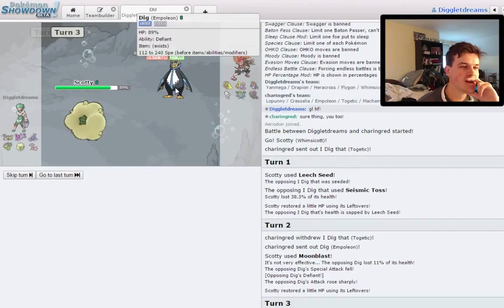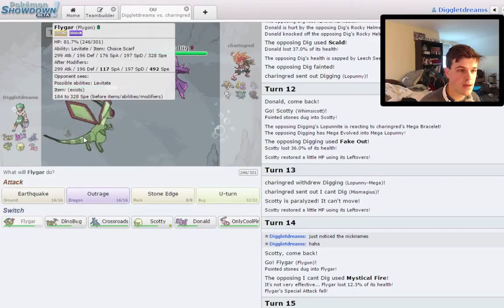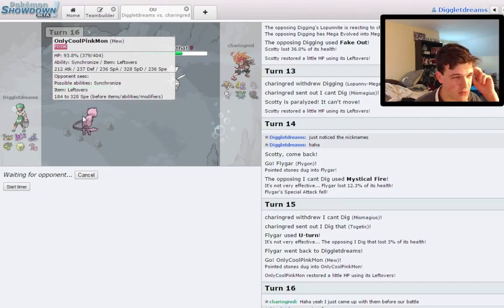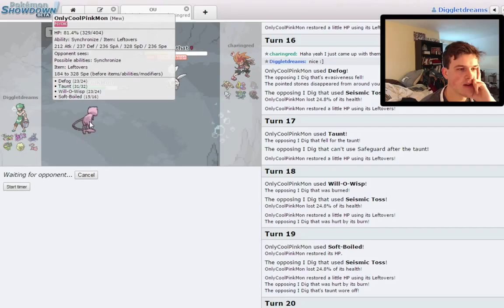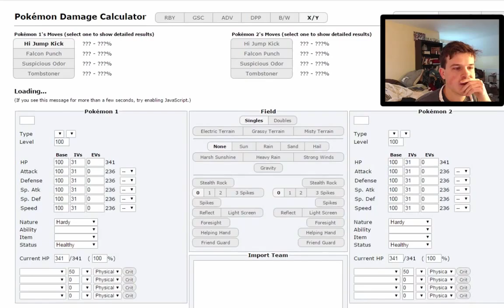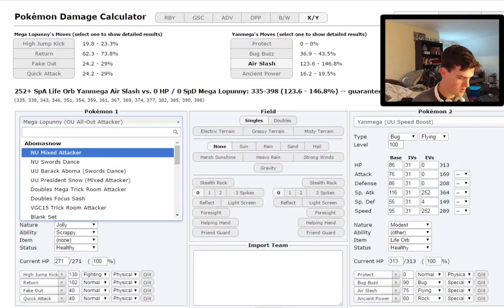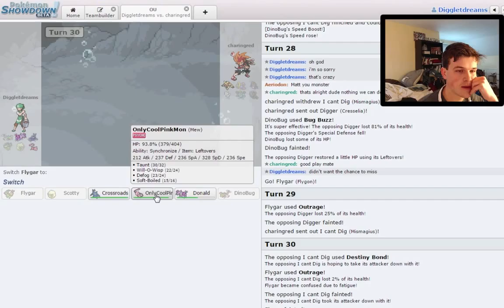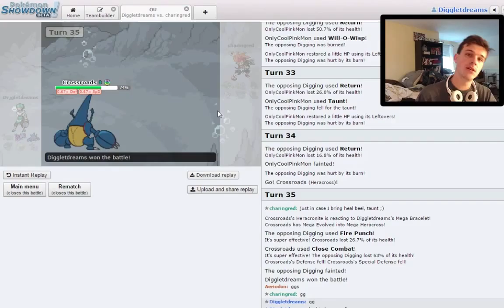NDBL S1W6 vs Adam & The Great Giritinas United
The Buizels have a chance to even their record today, can they do it?

I don't own Pokemon I just play it.